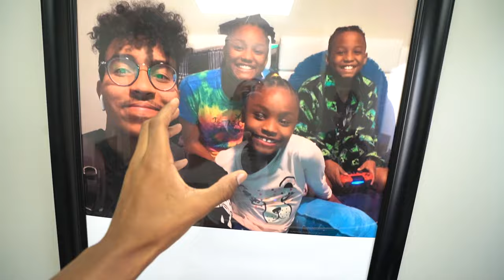JAY GOT A CRUSH ON AALIYAH BESTFRIEND!💔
Jakari Vs Bam Boxing Match.